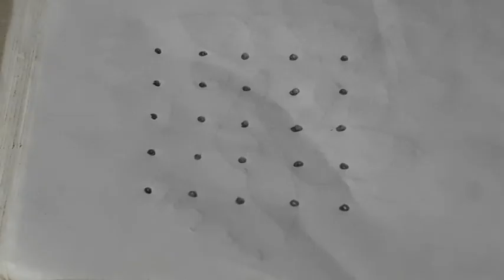5×5 புள்ளியில் கம்பி கோலம்/simple sikku kolam/easy kolam for beginners/@kanabathishorts